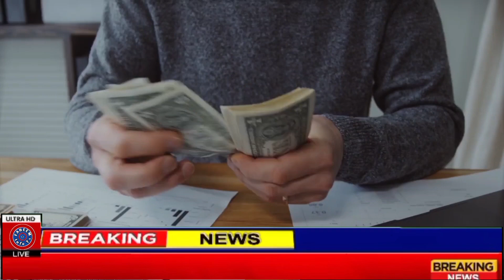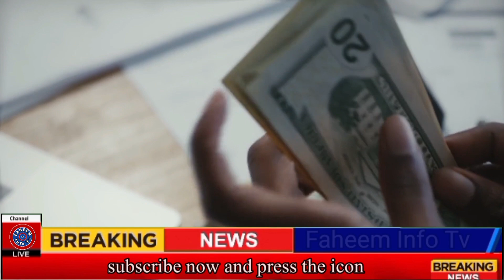Currency Rates Today | Dollar Rate in Pakistan Today | 13-11-2023 Dollar Rate | Faheem Info Tv